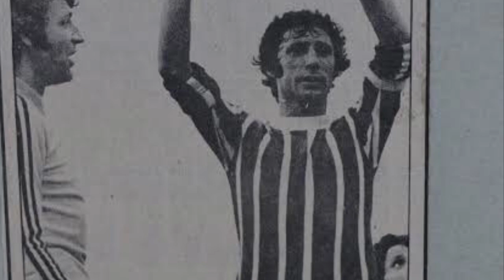Samsunspor'un Efsane11 i !!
Değerli Arkadaşlarım hepiniz hoşgeldiniz , bu videomuzda sevdamız Samsunspor'un Efsane İlk 11 ine Göz Atıcaz ..

kaynak- vikipedi - samsunspor.biz